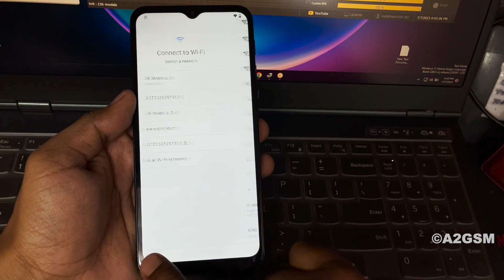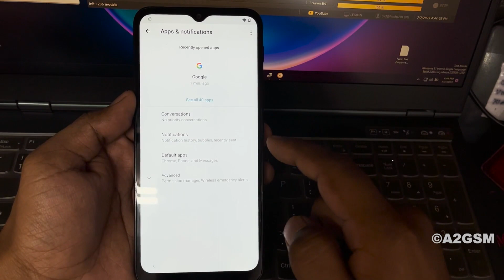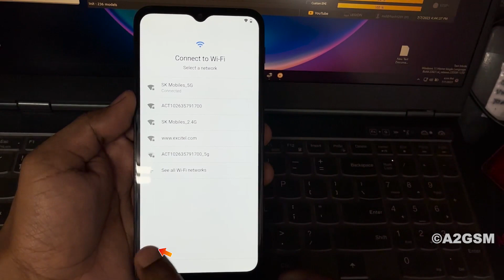All Moto Google Account FRP Bypass Without PC | All Motorola FRP Unlock Android 10,11 2023 | A2GSM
In this video, I will show you how you can bypass or Unlock Google Account FRP Lock on Moto G9 without PC. This method is working on all Moto rola Phones Running Android 11, 12.

✅Web (Download Firmware, Flash Tools, Drivers, and Much more.. Free for Everyone)
✅GSM Unlock Tools (FRP Tools, iCloud Tools, Crack Tools)
✅Flash Files(Stock ROM) (Oppo, Vivo, Realme, OnePlus, IQOO Original File)

✅ Box/Dongle Activation and Credits are Available at a Low Price. iPhone iCloud Serial Register on good Price. Bulk order more discount. Contact Telegram.